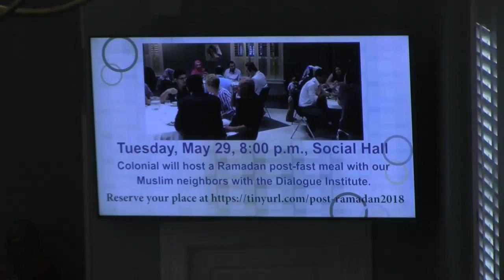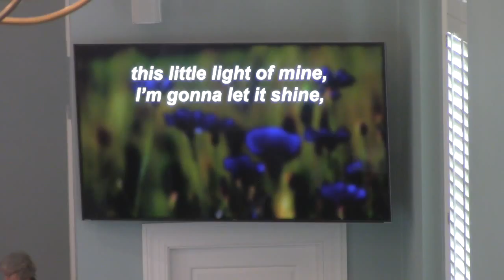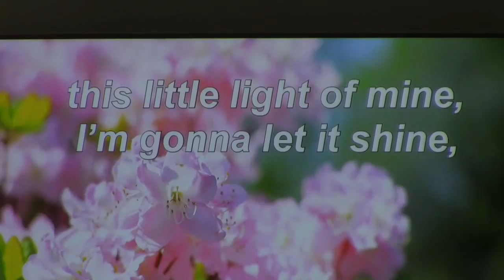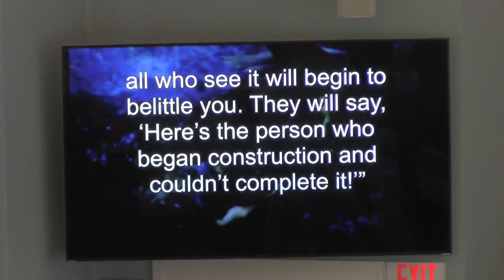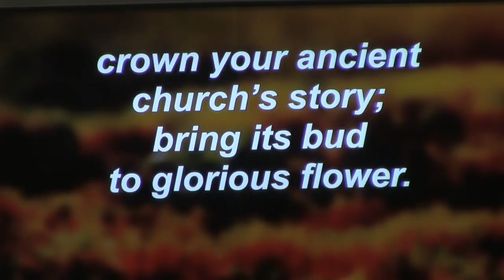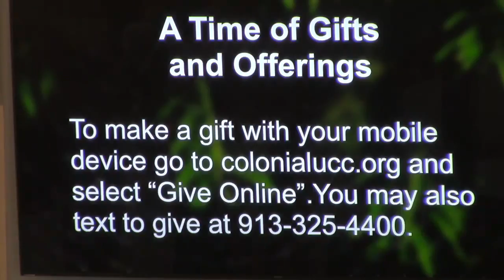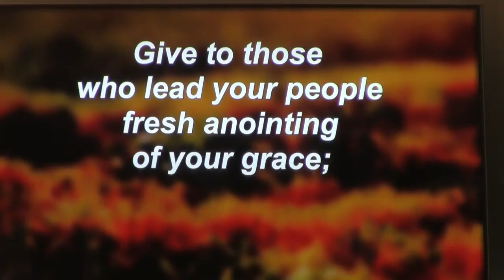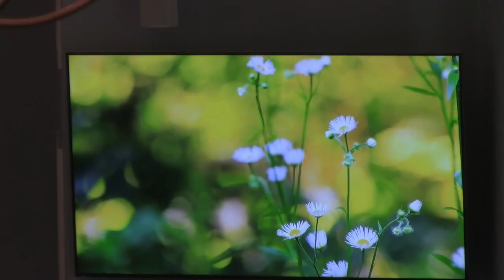May 20, 2018 "Prepairing for the Unexpected" Worship Service